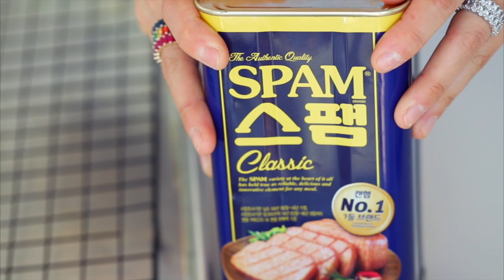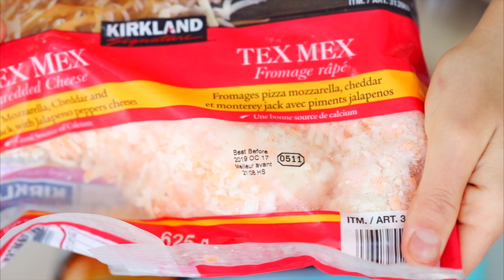SUPER LONG SAUSAGE, NACHO CHEESE SAUCE RECIPE AND HUGE SPAM 먹방 MUKBANG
Today we'll be prepping super long sausage & spam! As well making a delicious cheese sauce 🐱

My Covid Going Out Survival Kit! Let's stay safe people!

Re-usable Cotton Face Masks (50 Pack)

Hand Sanitizer with Vitamin E (6 Pack)

Cleaning Wipes with Alcohol (400 Wipes)

Disposable Vinyl Gloves (Box of 100)

Veronica Wang
Toronto, ON
M8Y0B4